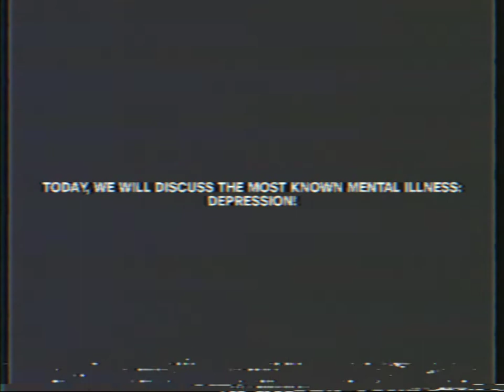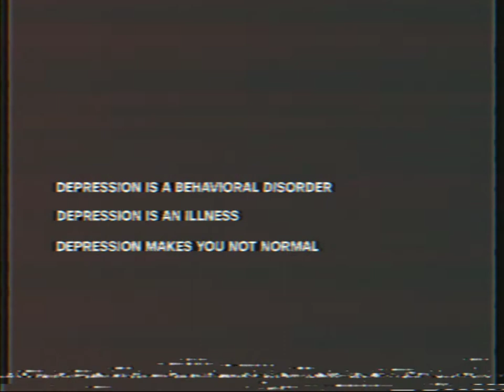Analog Horror // Safe & Secure: Depression